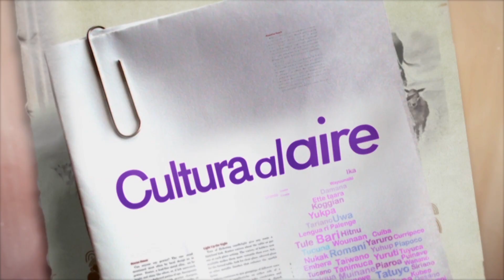Museo Moderno de Bucaramanga. Programa Nacional de Concertación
El Ministerio de Cultura con la convocatoria pública asignará recursos por más de 40 mil millones de pesos para apoyar proyectos, procesos y actividades culturales de interés común en todo el país.

En este programa, las organizaciones culturales del país podrán presentar proyectos culturales respondiendo a una convocatoria pública, que precisa requisitos de participación, criterios de selección, de evaluación, asignación de recursos y de seguimiento al uso de los recursos públicos.

El manual para la presentación de proyectos puede ser consultado en la página web del Ministerio, en el siguiente